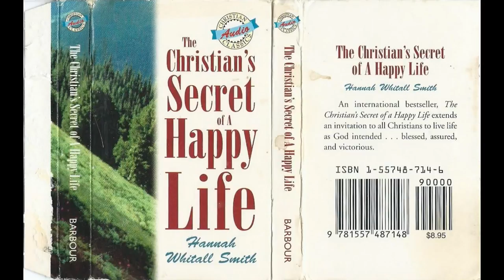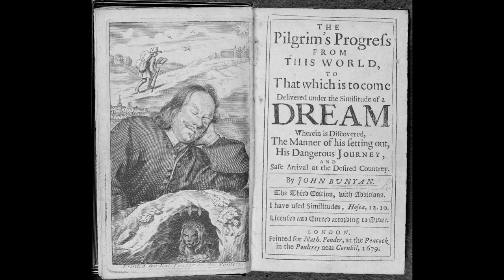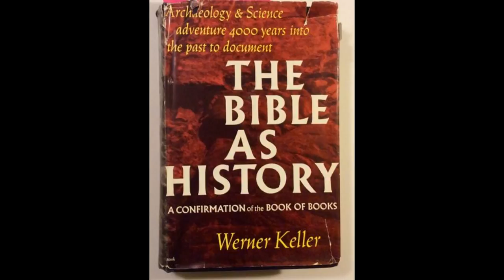Bible Books Recommended For Christians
John Bunyan writes an incredible story while in prison for preaching the gospel of Jesus Christ. Hannah Smith tells practical Christian living classics.
The Bible as history by Werner Keller
Should be in every serious Christians library.